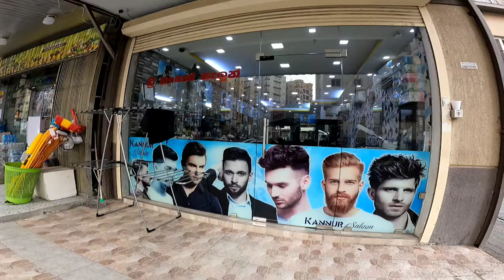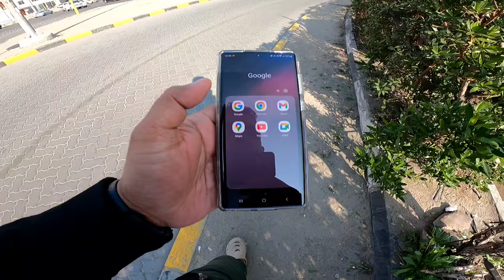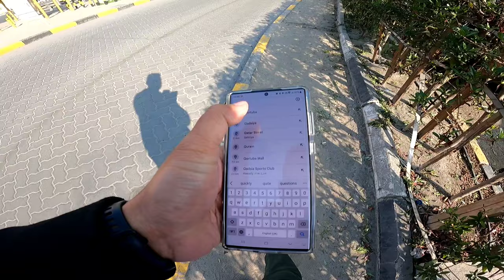car parking එකේ ඉඳන් koththu කෑවා